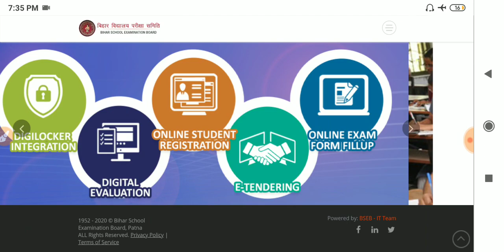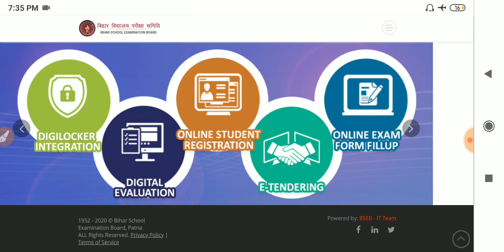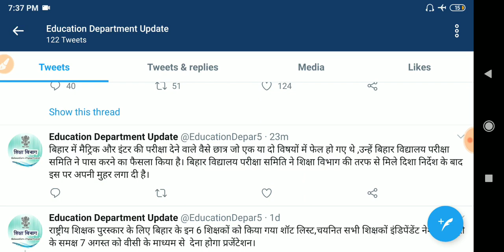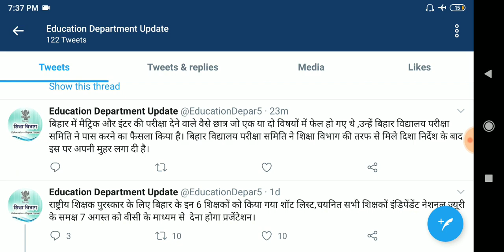बिहार मैट्रिक और इंटर परीक्षा 2020 में फेल छात्रों को बिहार बोर्ड ने किया पास Breaking News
bihar matric result 2020,bihar matric compartmental 2020,bihar matric compartmental 2020 declared,bihar inter compartmental 2020 declared,bihar inter result 2020